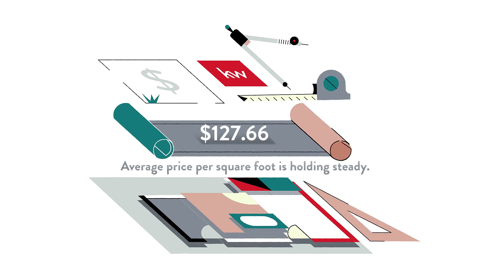The Estate of Great Bear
📊 Thrilling Market Insights Await! 🏡📈

Dive into the dynamic real estate scene within the Estate of Great Bear. 🌆🏘️ Prepare for an in-depth analysis of the most current trends, the most coveted listings, and astute investment prospects. 📢🔍 Seize the opportunity to equip yourself with the knowledge needed to make well-informed decisions in this flourishing market! 👀🏡